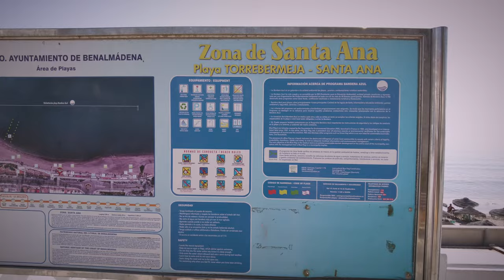Benalmadena: A Stroll from Arroyo de la Miel Train Station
Join me on a stroll to Benalmádena, starting from the vibrant Arroyo de la Miel Train Station via Parque La Paloma.

Take a moment to savor the fresh sea breeze and the vibrant energy that permeates the air.

 This scenic stroll from Arroyo de la Miel Train Station is an invitation to discover the captivating essence of Benalmádena. Join us as we unveil the beauty, culture, and vibrant spirit of this captivating Mediterranean town.